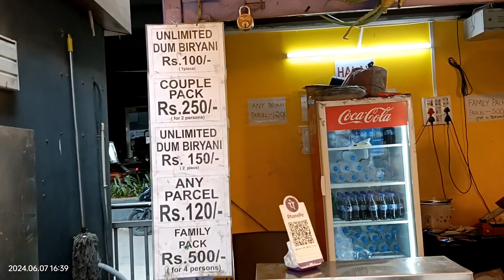ఐతే అన్లిమిటెడ్ బిరియాని అన్లిమిటెడ్ టెస్ట్ ayithe biryani unlimited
hi friends tq for watching my videos plz dont forget press bell  icon today information for unlimted biryani our city near ameerpet metro staion  aditya billding opp wow what a tast  only for 100rs unlmited for parson no sharing good quality but sitting place is not neet colllge and near by offeice  parsons so benfit go and try near by all